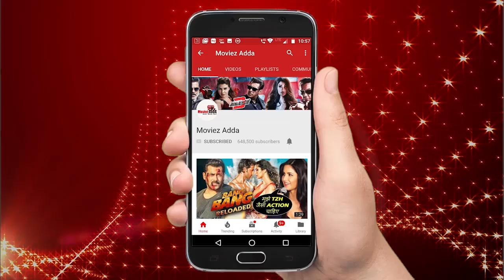DeepVeer Wedding - Farah Khan's Amazing MARRIAGE Gift Makes Couple Emotional